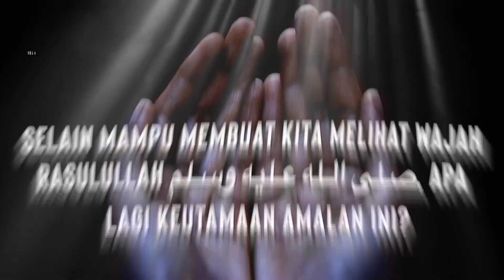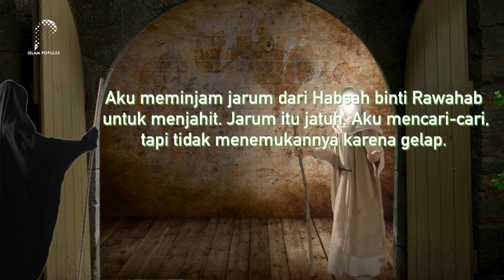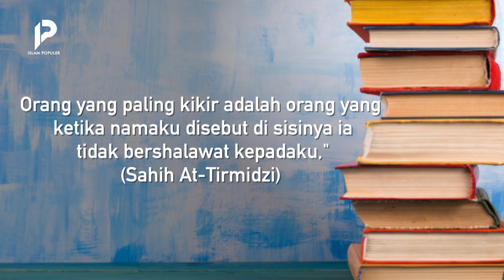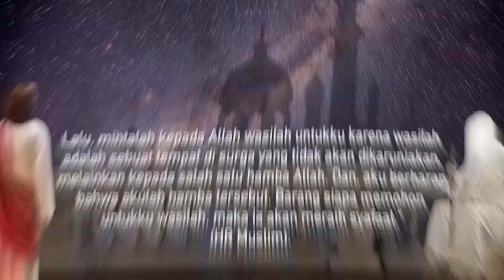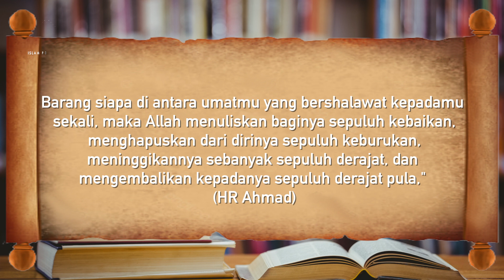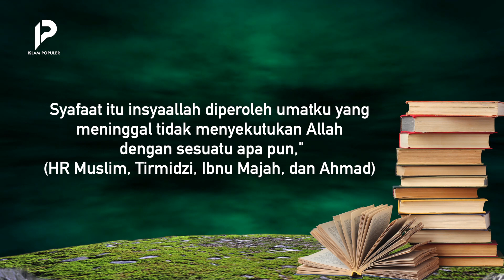Celaka! ini Orang yg Tidak Bisa Melihat Rasulullah di Hari Kiamat Nanti, Akibat Sepelakan Amalan Ini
Nabi Muhammad صلى الله عليه وسلم memiliki peran penting bagi umat Islam. Beliau telah mengajarkan kebaikan lewat tingkah laku dan tutur katanya. Tak hanya itu, di hari akhir kelak beliau masih memiliki peran sangat penting bagi pengikutnya. Tentu pengorbanannya membuat kita semakin ingin bertemu beliau. Namun, ternyata ada orang yang tidak bisa melihat wajah beliau. Siapakah mereka? Mengapa mereka tidak bisa melihat wajah Rasulullah صلى الله عليه وسلم? Selain mampu membuat kita melihat wajah Rasulullah صلى الله عليه وسلم, apa lagi keutamaan amalan ini? Tonton video ini hingga akhir agar tidak sesat.